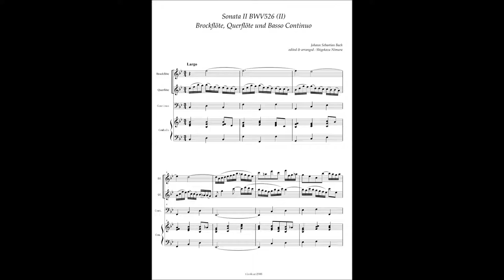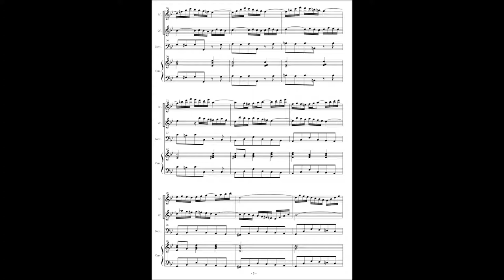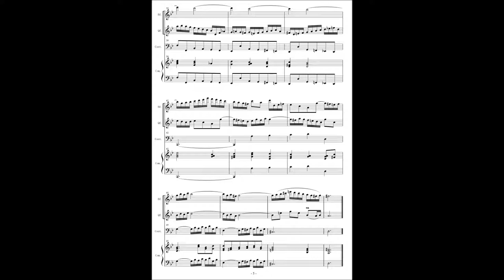J.S.Bach, BWV526 Organ Sonata No 2, 2nd movement